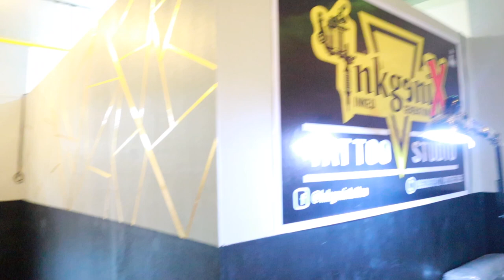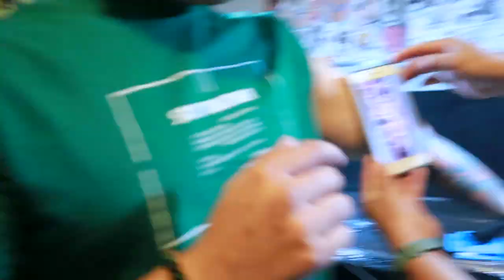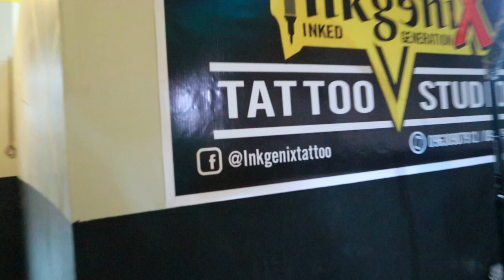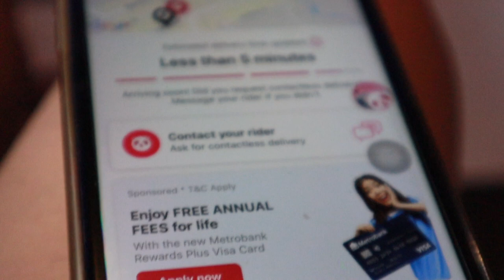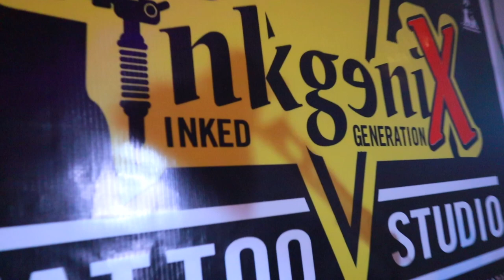NEW TATTOO PLUS PA-ENHANCE NG TATTOO! AFFORDABLE PERO MAGANDA!